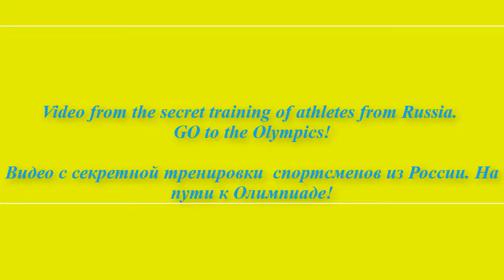Olympic game 2018_PyeongChang_Russian sport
Russian preparation for Olympic game 2018, rissian Bobsleigh and Snowboard